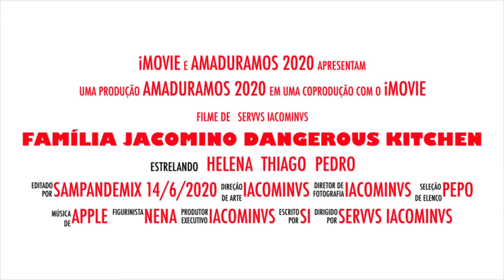Kelbs Kitchen 2020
Kelbs Kitchen, 14/6/2020, Casa Amarela.